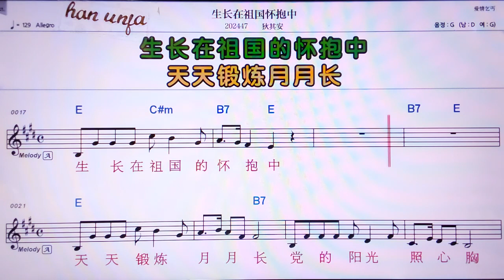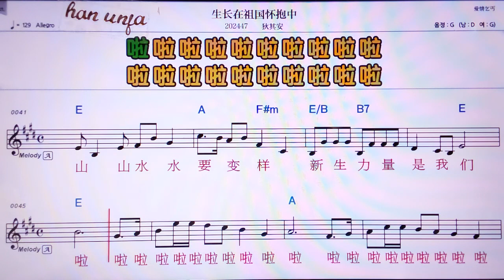💖 썽장짜이쭈궈화이빠오쭝/다치안 👍MR,유투브 노래방, 가라오케, 악보, 코드, 가사 ,Karaoke,반주